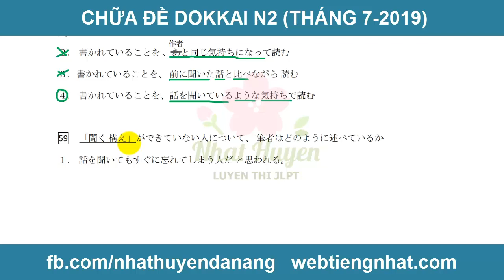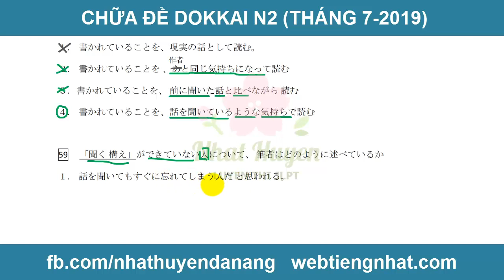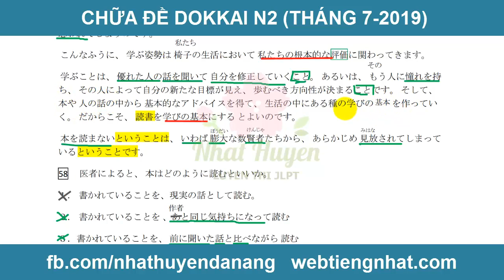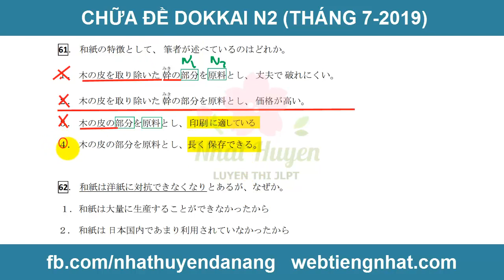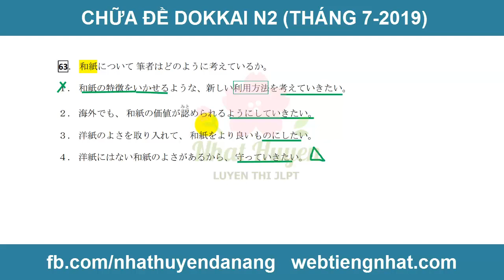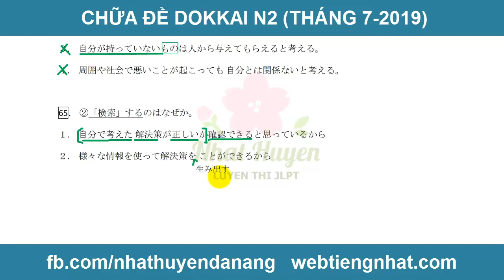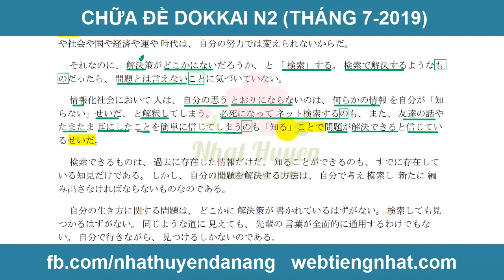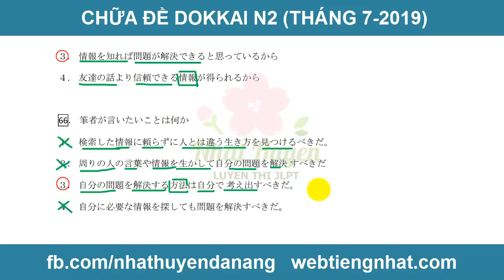Chữa đề thi thật N2 -Dokkai tháng 7-2019 (Phần 2)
Xem thêm khóa Luyện thi N3- N2 online của Nhật Huyền ở đây:
Các kênh chia sẻ tài liệu học tiếng Nhật của Nhật Huyền:
Học tiếng Nhật cơ bản đến chuyên sâu từ N5,N4,N3,N2,N1 dành cho người mới bắt đầu, hoặc đã làm quen với tiếng Nhật, theo giáo trình Shinkanzen Master, Speed Master, Minna No Nihongo, Mimi kara oboeru,...